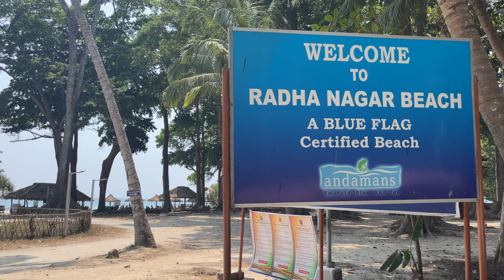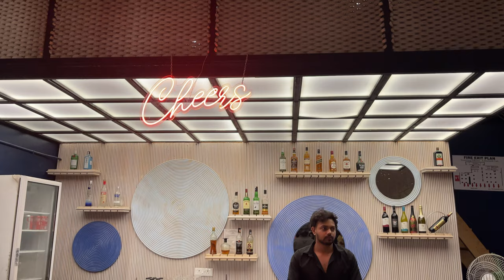Havelock Island Vlog, Scuba Diving - Andaman & Nicobar, Kayaking, Something different cafe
havelock,
havelock vlog,
havelock island,
havelock island vlog,
places to visit in havelock island,
places to visit in havelock,
hidden gem of havelock,
sunset point in havelock,
sunrise point in havelock,
radhanagar beach,
blue flag beach,
andaman vlog,
andaman and nicobar islands tourism,
andaman trip,
havelock island beach resort,
havelock island andaman,
havelock island tour,
havelock scuba diving,
havelock beach resort

Hey all, This video is from our recent trip to Andaman & Nicobar. This video includes our day 2 and day 3 in Havelock. We visited Radhanagar beach on the 2nd day. Raj did Scuba diving on the 3rd day which cost us 3500. We were unable to go to Elephant Beach as I am pregnant. We also went to the most viral place or cafe on Havelock Island: Something Different. If you like the video please comment on it and share as much as possible.

To get the detailed Itinerary, please comment and we will send you the link.

Trip Details:
5 Nights 6 Days
Total Cost: 60,000 Rs- Includes Stay, Transportation, Flights/Air Fares/Visa
Flight Cost: 20,000 Rs
Hotel: Silver sand Beach resort

Day 1: Arrived at Port blair, cellular jail and moved to havelock island
Day 2: Sunset at Radhanagar beach
Day 3: Scuba Diving, Elephant beach water sports activities, Something different cafe
Day 4: Sunrise at Kala Pathar beach, Move to Neil Island, Visit Laxmanpur 1 & 2 Beaches, natural bridge
Day 5: Sunrise at Sitapur beach, move to Portblair, Visit Chidiya tapu beach
Day 6: Departed form Portblair

This video is all about: